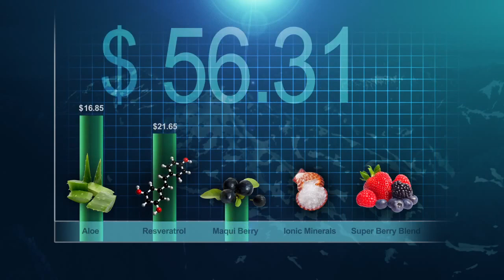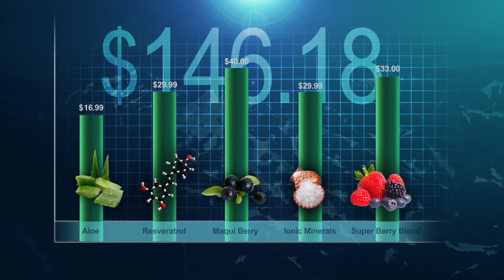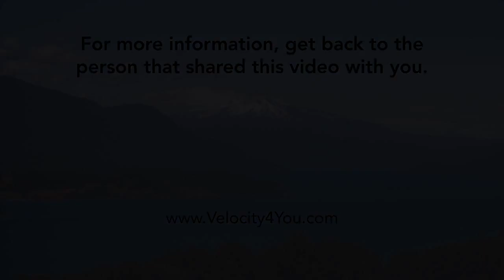The Maqui Berry Story - bhipglobal -jus maqui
peluang jana income bersama maqui berry bhipglobal